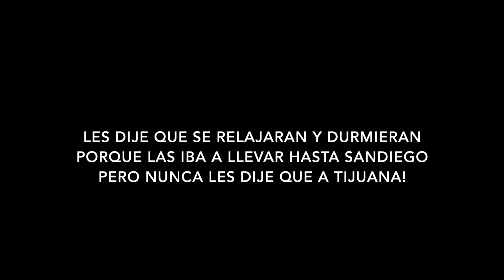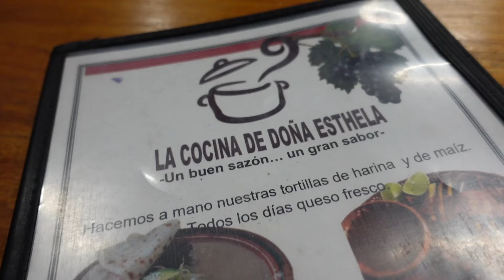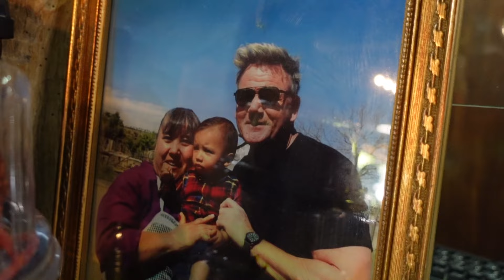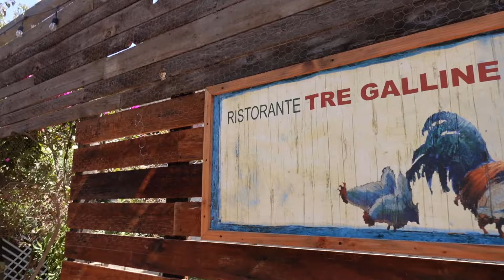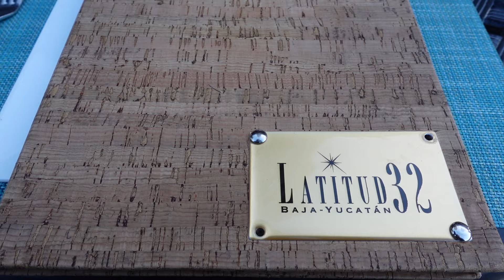EL MEJOR DESAYUNO DEL MUNDO ESTÁ EN MÉXICO! NO LO PODÍA CREER!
VALLE DE GUADALUPE BAJA CALIFORNIA
En este video te voy a enseñar que hacer en el valle de Guadalupe BC. Tambien donde puedes ir a tomar vino y donde quedarte en el valle de Guadalupe.